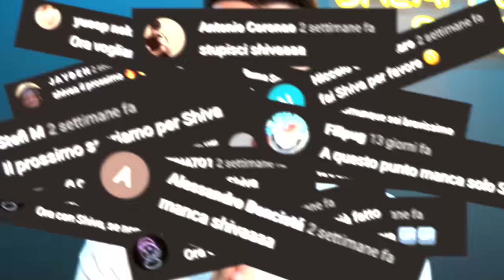Ho stupito SHIVA con una MAGIA IMPOSSIBILE - AlexMagix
Oggi finalmente sono riuscito a stupire Shiva con una magia impossibile. Lo aspettavate tutti e alla fine eccolo qui, anche Shiva è stato stupito da AlexMagix

* si ringraziano BenjiCostantino e Sottosopra Fest di Gallipoli